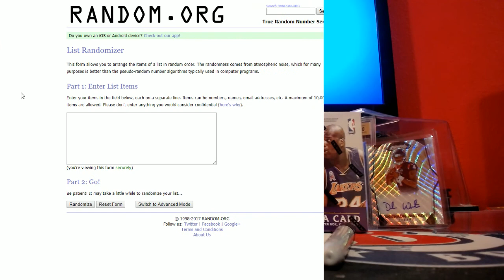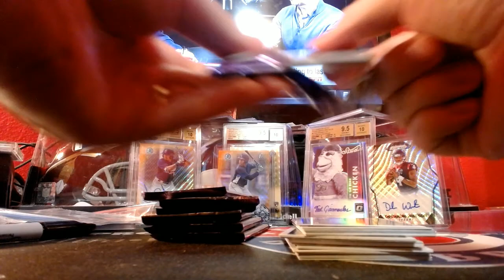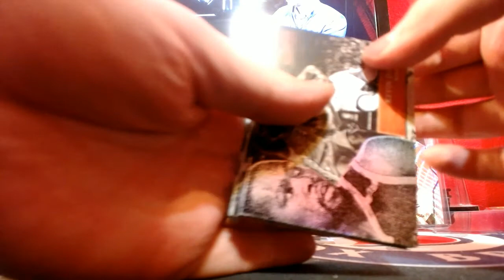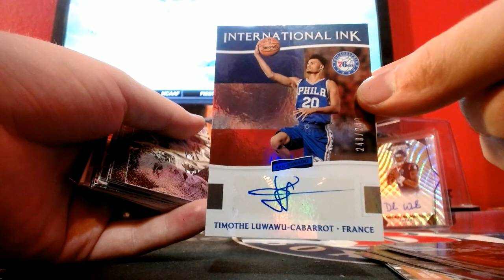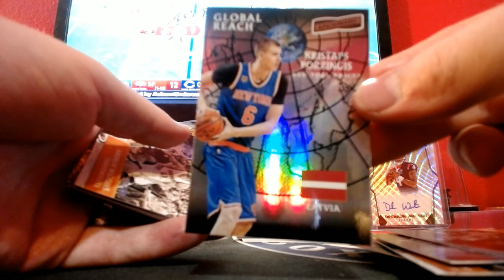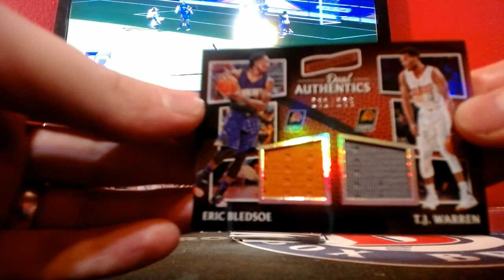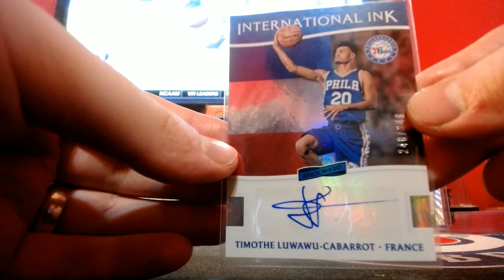2016-17 AFICIONADO EBAY BREAK #1